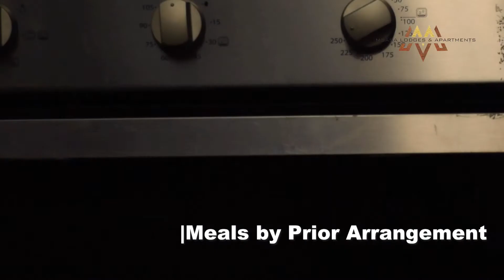Msasa Guest Lodge Outlook Video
Msasa Guest Lodge, Kwekwe
Produced by Laycluse Creations

SOCIAL